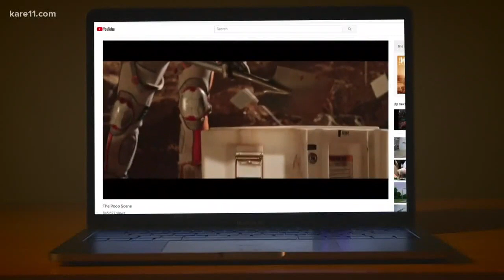Living Greens Farm - Kare 11 feature video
Headquartered in the Minnesota heartland where crops only grow a few months each year—Living Greens Farm knew they could find a better way.

Aeroponics is a revolutionary, indoor vertical farming approach that allows fresh greens and herbs to be grown 365 days a year—even when fields are scorched by heat or temperatures plummet below zero.

© Video Rights - Kare 11, Minneapolis, MN